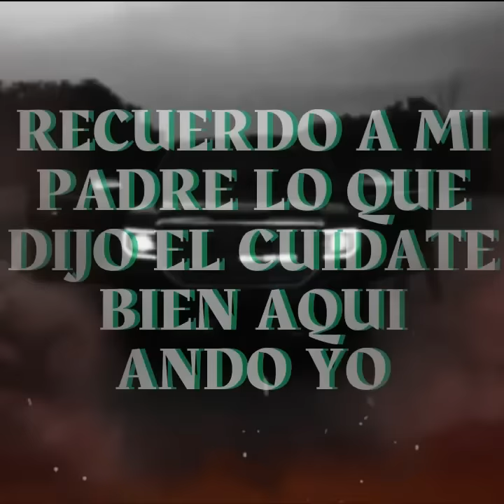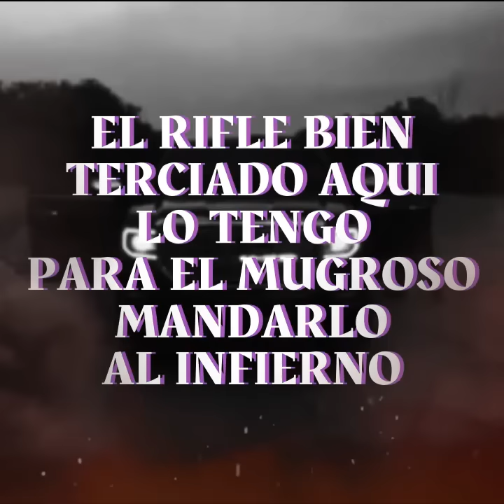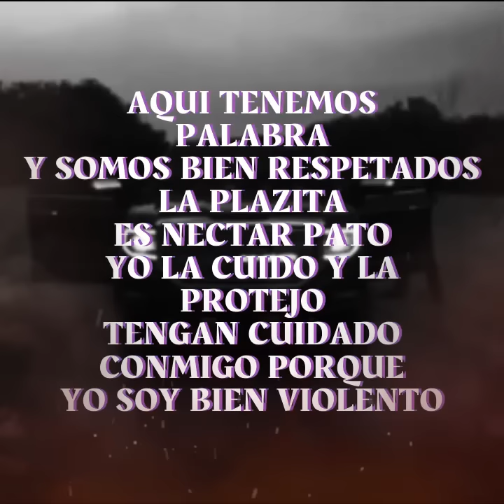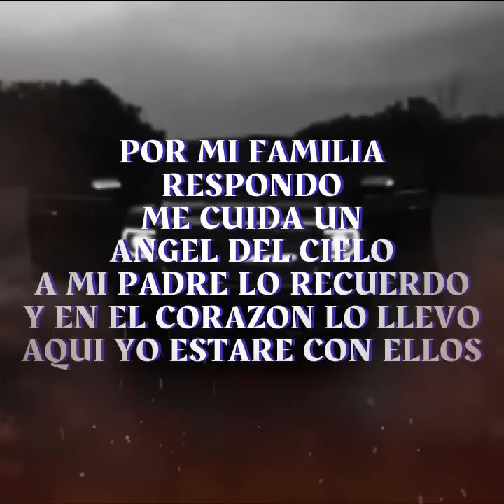LA CUMBIA DEL CASTOR [YAHIR SALDIVAR] /VIDEO LETRA/